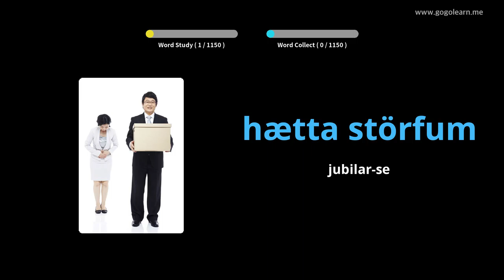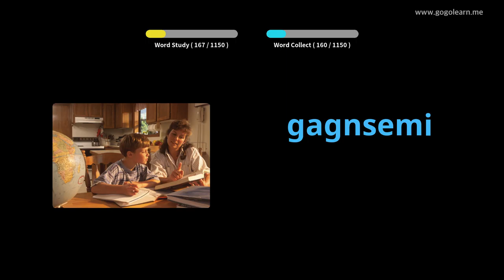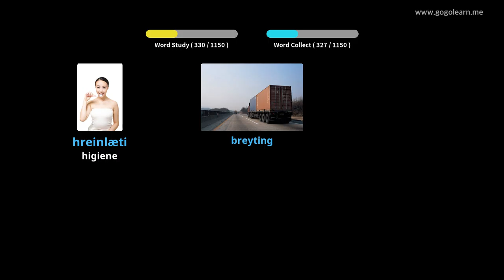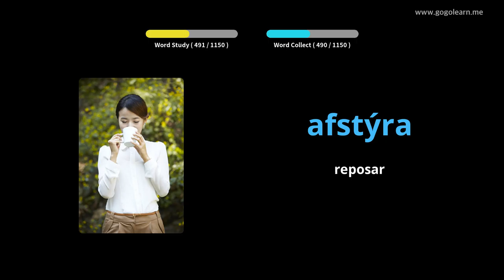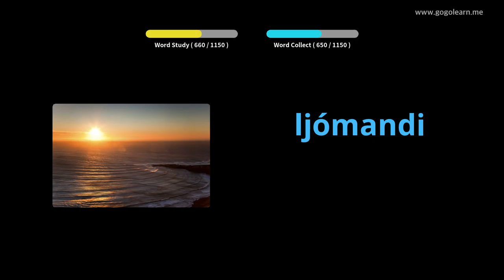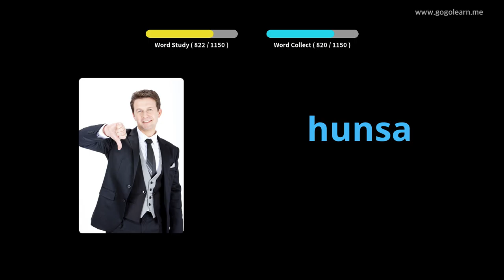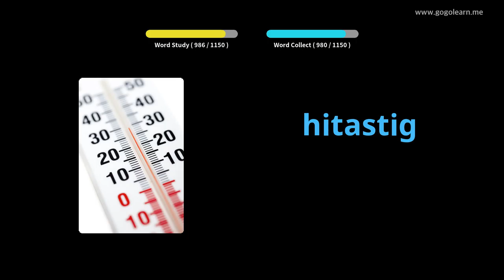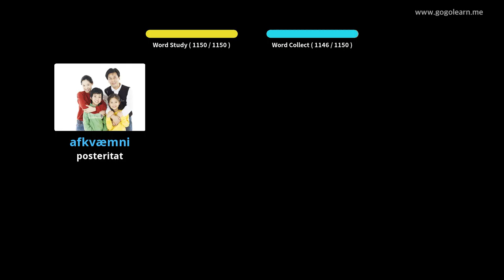Estudiant vocabulari islandès | Golearn